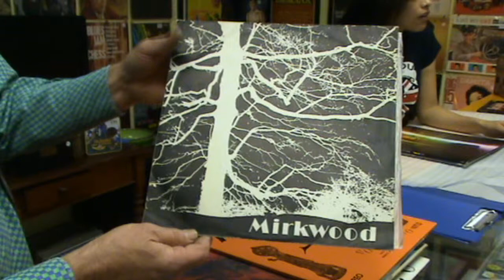VINYL JUNKIE Part 3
Here's Eddie on record retailers he has known and loved ...